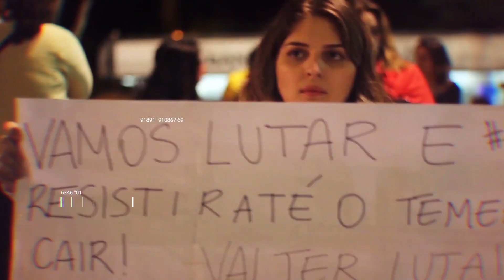Doria e Alckmin são vaiados por ação fascista na Cracolândia